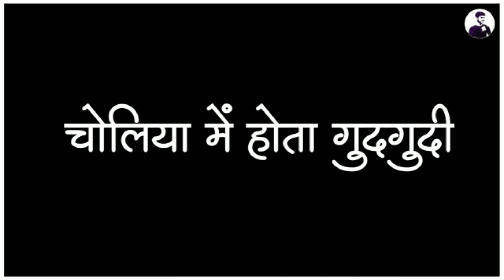Choliya me hota gudgudi e raja - Pawan singh Lofi Song || Slowed Reverb • VS MIXER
Credit :-
Song - Choliya me hota gudgudi e raja
Singer - Pawan singh
Copyright/ Lable - Wave Music

👇 Description 👇

🔥IMPORTANT NOTICE: These All Things Are Copyrighted. All Right to above Music Label & No Copyrights Infringement intended. All rights reserved to the respective owners🔥 “All the videos, songs, images, and graphics used in the video belong to their respective owners and I or this channel does not claim any right over them.

Keep it touch